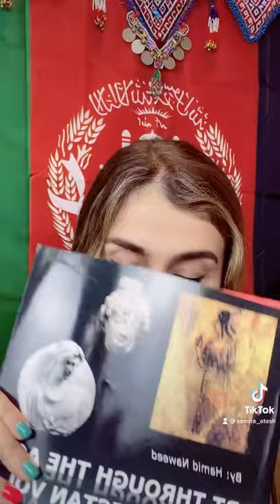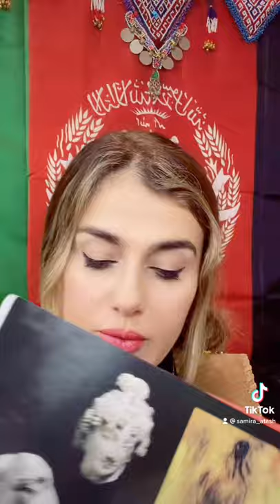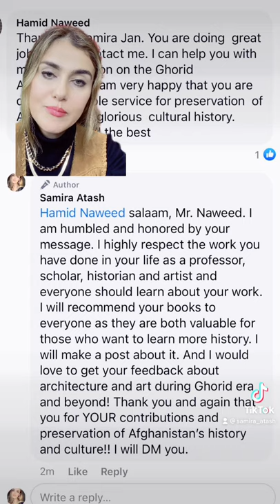Afghanistan History Book Recommendation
✨ BOOK RECOMMENDATION ✨ A valuable two part book about Afghanistan’s history, art and architecture by the respected scholar, professor and artist Mr. Hamid Naweed.